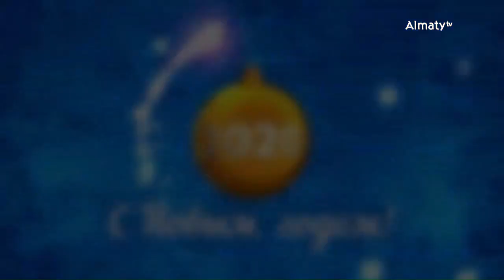Праздничные заставки (Алматы, новый год 2019-20)